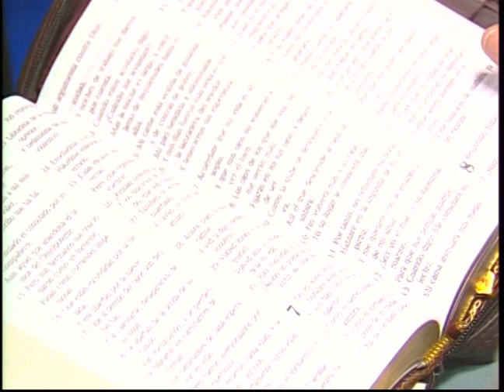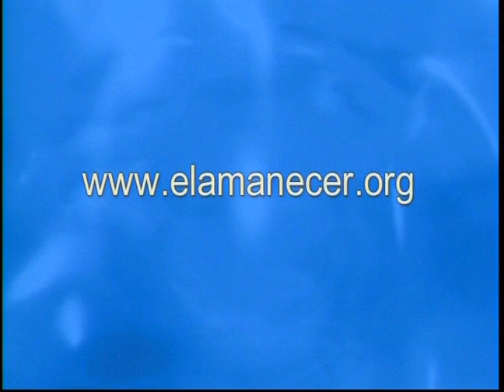Más Ahora mis Ojos Te Ven - Pastor Juan Radhamés Fernández (1 HORA)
Tema: Más Ahora mis Ojos Te Ven

Versos:
Job 38:1-3
Job 26
Job 7:11
Job 40:1-5
Job 42

¿Quiénes somos?

CCLI # 11207910
Church Streaming & Podcast License
CCLI # CSPL060797